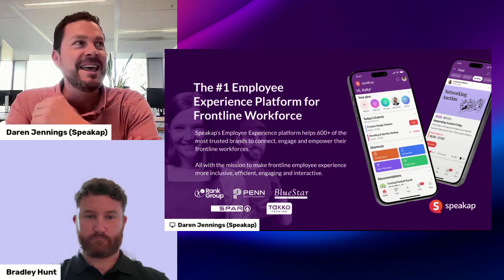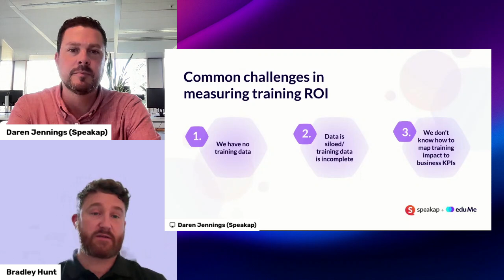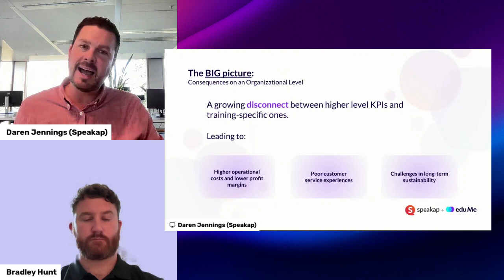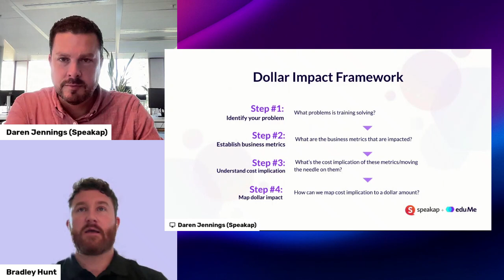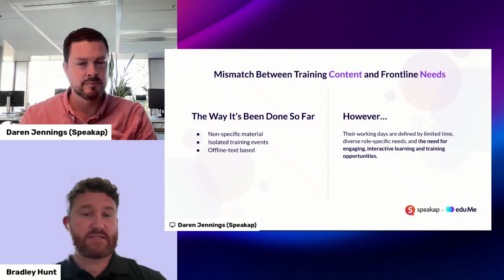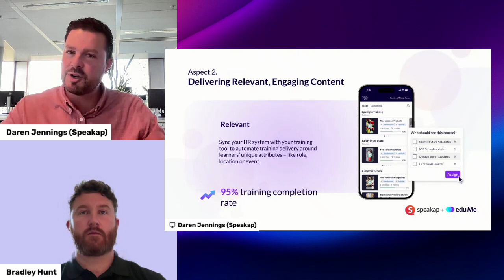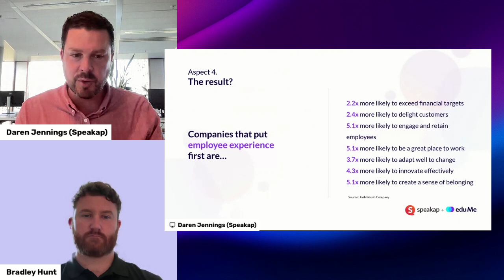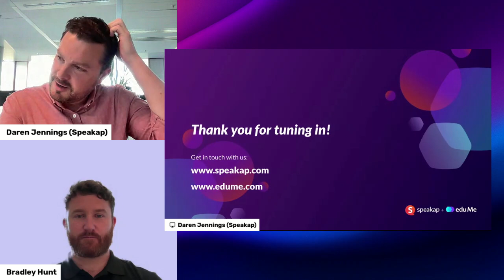Maximizing the ROI of Effective Frontline Employee Training - Webinar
Are you investing in frontline employee training, but the results haven't quite met expectations? You're not alone. Great content is essential, but engaging delivery is equally crucial.

Think about it this way: if the delivery is tedious or doesn't cater to your employees' workflow, the knowledge might not stick. On the other hand, even the most engaging delivery method can't make up for content that's unclear or irrelevant.

In this webinar, we explore how to optimize both the content and delivery of your frontline training programs. We show you how to create a winning combination that boosts employee engagement, knowledge retention, and ultimately, your business results.

Speakers:
🎤 Bradley Hunt, Enterprise Success Lead at eduMe
🎤 Daren Jennings, CCO at Speakap